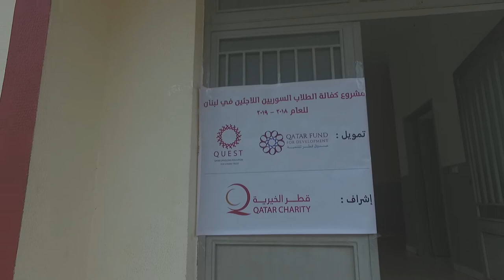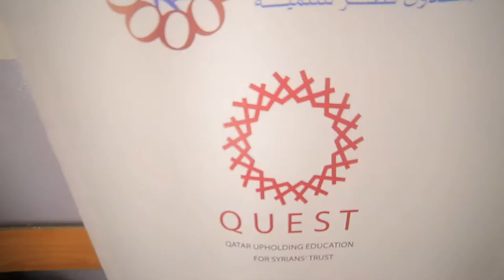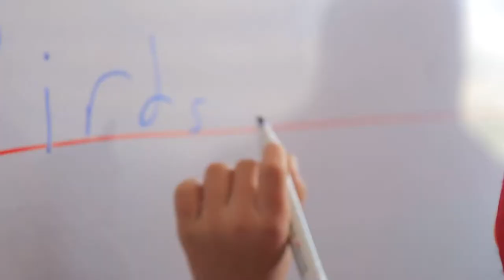Portfolio from 2018 - Syrian Refugees Al-Hibareye (NGO Film) النازحين السوريين الهبارية